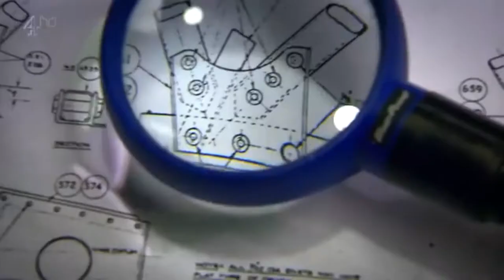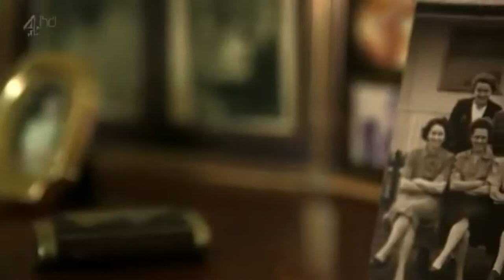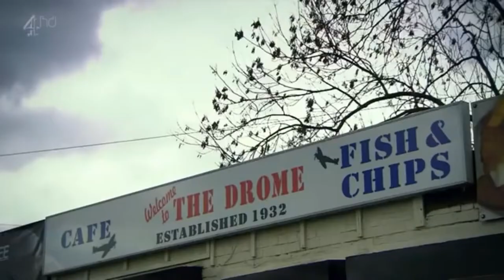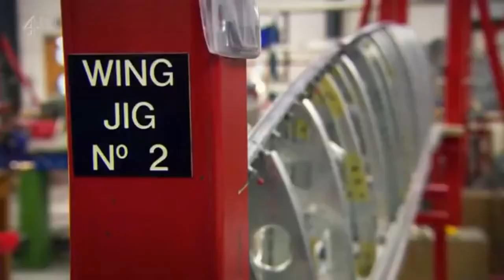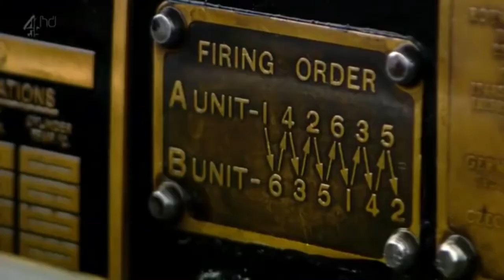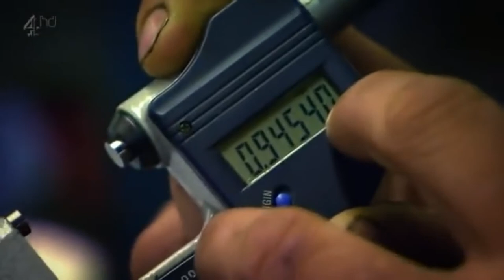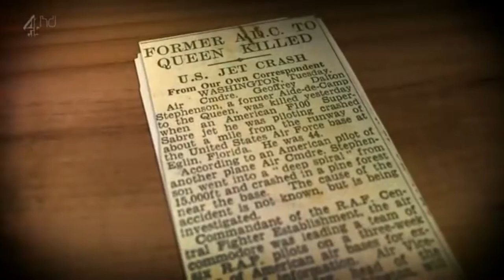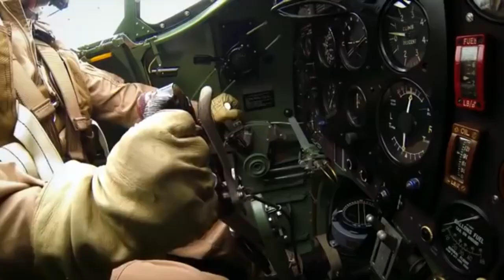IAIN GLEN - SPITFIRE - documentary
narrated by IAIN GLEN